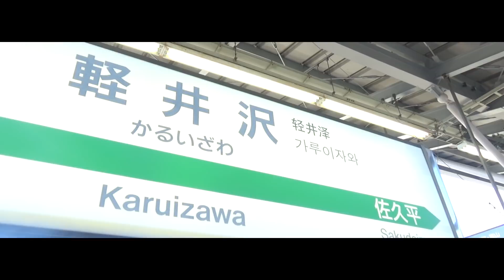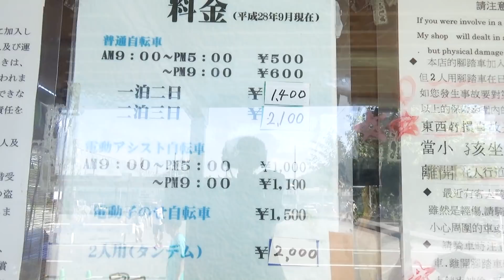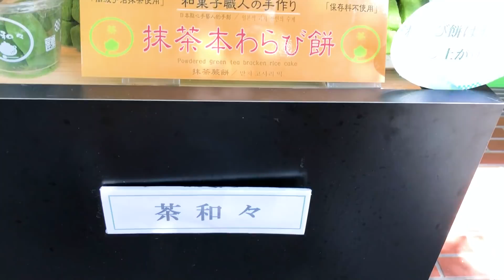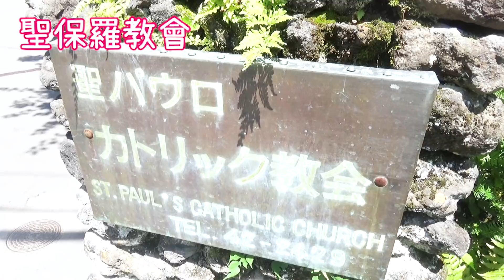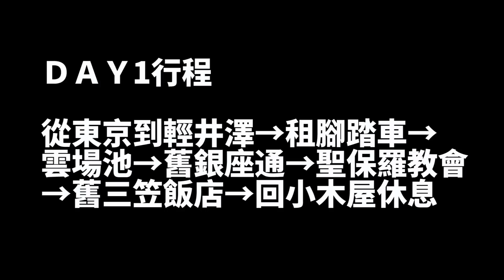最容易自由行的熱門景點！不會日文也能暢遊輕井澤Ｉ說走就走輕旅行Ｉ輕井澤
「普通自轉車」 一般腳踏車
AM9:00~PM5:00 ￥500
AM9:00~PM9:00 ￥600

一泊二日 ￥1200
二泊三日 ￥1800

「電動ASSIST自轉車」 電動輔助車
AM9:00~PM5:00 ￥1000
AM9:00~PM9:00 ￥1100

*載小孩的電動自轉車 ￥1500
*2人用協力車 ￥1500